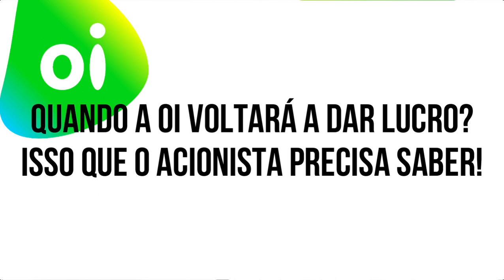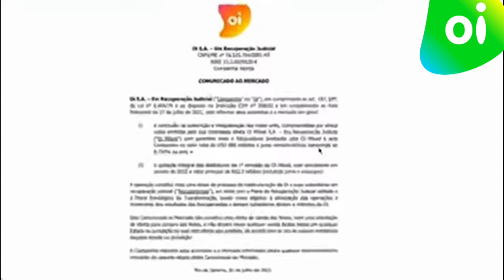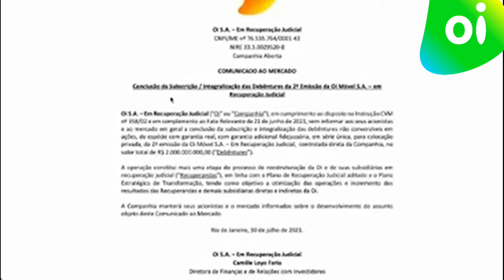OIBR3 (Ações Oi) - QUANDO VOLTARÁ A PAGAR OS ACIONISTAS?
Neste Cortes Milionários B³, OIBR3 (Ações Oi) - QUANDO VOLTARÁ A PAGAR OS ACIONISTAS?